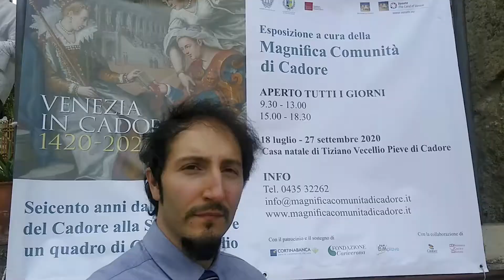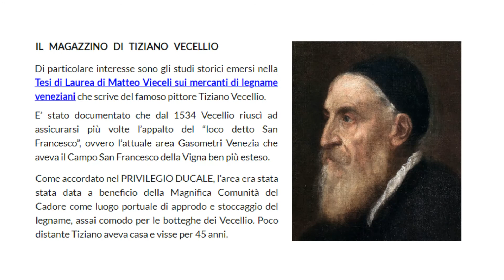Prof. Rudi De Sandre - Privilegio Ducale e 600 anni Dedizione del Cadore a Venezia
Prof. Rudi De Sandre

Privilegio Ducale e 600 anni Dedizione del Cadore a Venezia